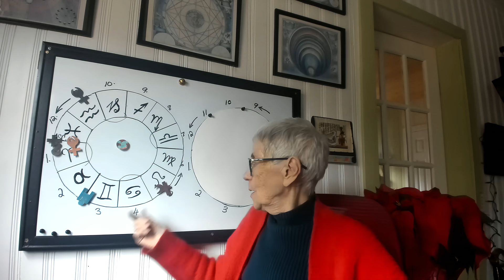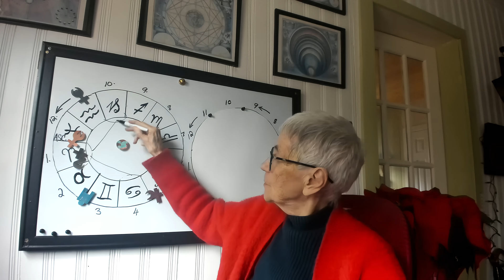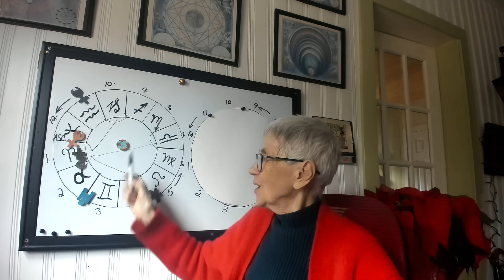Saturn in Aries 2026 - 2028